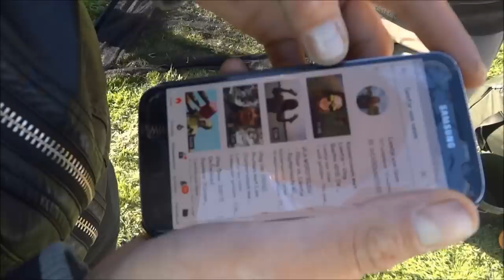"Karpervissen met” 2018 AFL 1 - Lientje A.K.A. carpsandcarbs & Dwfishingteam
In de serie Karpervissen met 2018 AFL ... met ... & Dwfishingteam gaan de jongens van Dwfishingteam karpervissen met "bekende en iets minder bekende" karpervissers. Bedoeling is zo groot mogelijke karpers te vangen en gezellige avonturen mee te maken, volg Daniel, Wietse & Tjitte op hun avonturen met alle grote namen!

check hier het kanaal van lientje!

Leuk? LIKE!